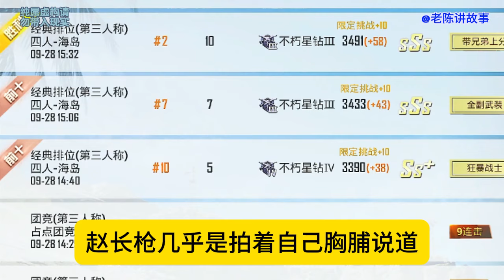王寡妇的心中一阵阵生疼【农民135】好像在滴血一样。多少年来，自己苦熬日月，默默忍受着一个人的孤独和寂寞，刚刚找到一个自己心动的男人，现在却要分开了!这让她实在有些难以割舍#官场小说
王寡妇的心中一阵阵生疼【农民6】好像在滴血一样。多少年来，自己苦熬日月，默默忍受着一个人的孤独和寂寞，刚刚找到一个自己心动的男人，现在却要分开了!这让她实在有些难以割舍#官场小说